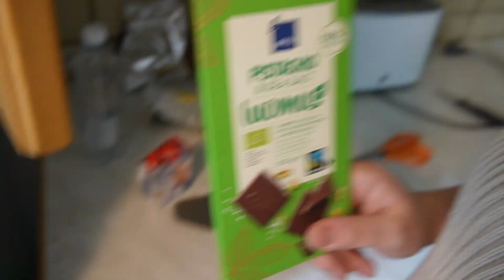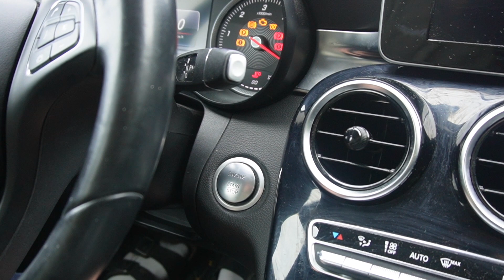Vauva (t) update🤍 MY DAY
Liity meidän kanavajäseneksi jos haluat nähdä enemmän videoita meiltä ja päästä pintaa syvemmälle meidän arkeen✨❤️